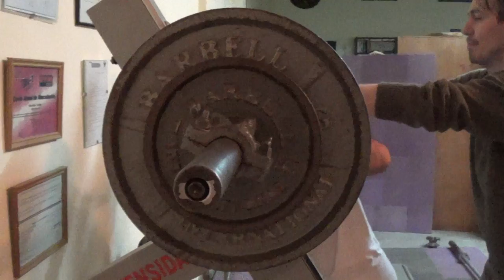GUS CONTRERAS SENT PESADO 1ER SERIE TOMA 1 SONY 29 09 2014